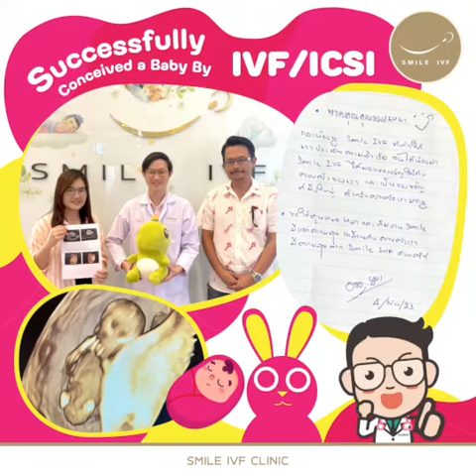ICSI กระตุ้นไข่สองรอบ รอบแรกไม่เจอตัวอ่อนที่แข็งแรง รอบสองเจอตัวอ่อนทองคำ -smile ivf clinic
กว่าจะมีวันนี้ไม่ง่ายเลย แต่วันนี้สำเร็จแล้วค่า เคสนี้คุณหมอเหมา ได้ทำการรักษาด้วยวิธีการเฉพาะเป็นรายเคส วางแผนทำ ICSI กระตุ้นไข่สองรอบ รอบแรกไม่เจอตัวอ่อนที่แข็งแรง รอบสองเจอตัวอ่อนทองคำ น้องสู้ชีวิตมากค่ะแม่ ทำให้ทั้งคู่ประสบความสำเร็จและตั้งครรภ์ได้ในที่สุด
ขอขอบคุณทั้งคู่ ที่ไว้วางใจให้สไมล์ไอวีเอฟดูแลนะคะ
🚩 มั่นใจได้กับประสบการณ์และความสำเร็จที่ยาวนาน ของการรักษามีบุตรยากของสไมล์ไอวีเอฟคลินิก เราวางแผนการรักษาแบบเฉพาะรายบุคคล แก้ปัญหาไปทีละจุด จนตั้งครรภ์ได้สำเร็จ ลองเข้ามาปรึกษาวางแผนได้ก่อน แล้วค่อยตัดสินใจค่ะ